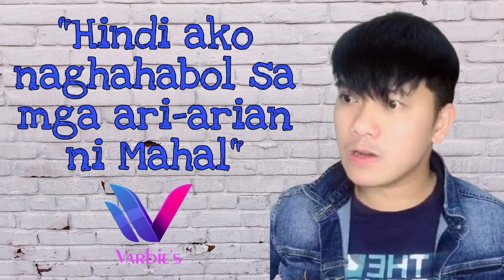DATING ASAWA NI MAHAL JOBBIE HEBRIO NAGSALITA NA TUNGKOL SA MGA KUMAKALAT NA ISSUE | JOEMAR TV